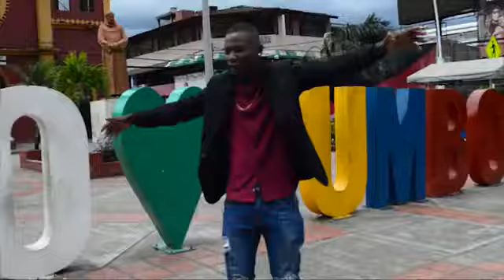HASTA EL FIN DEL MUNDO - EDDY LUIS SALSA CON DON EDU